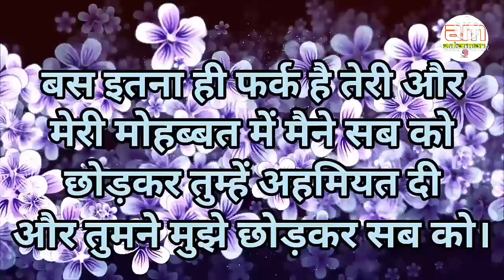अच्छा रिश्ता वही होता है जिसमें....||Powerful motivational speech hindi video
motivationalspeech motivatinalvideo motivationalthoughts motivation hindimotivationalvideo hindimotivationalspeech This channel is about motivational speech and energetic quotes to motivate you to work hard in life and face all the challenges. Student will also get study tips and inspiration in my videos. Change your life with best motivation and fill your life with positivity. Thankyou💐💐💐💐💐💐💐